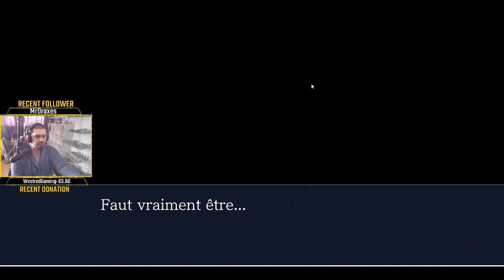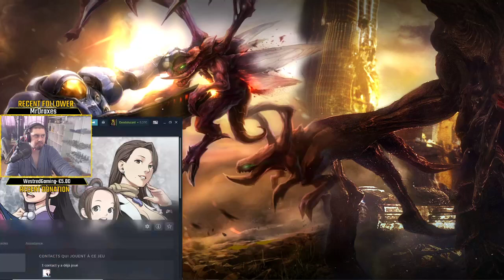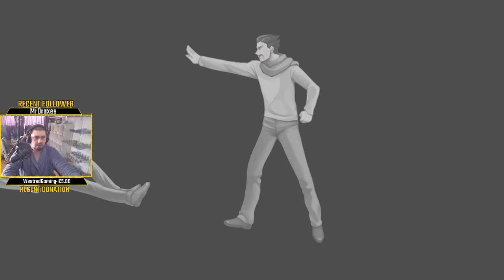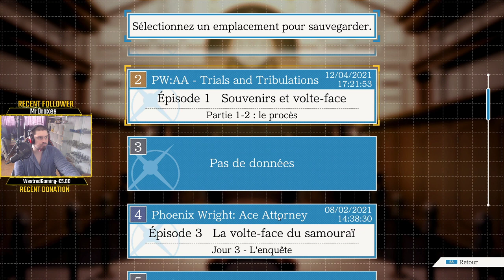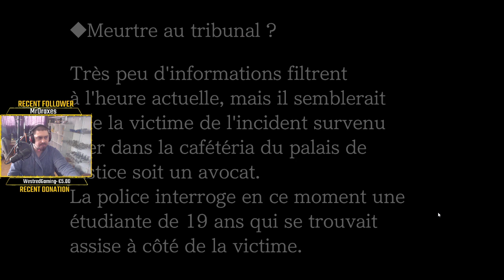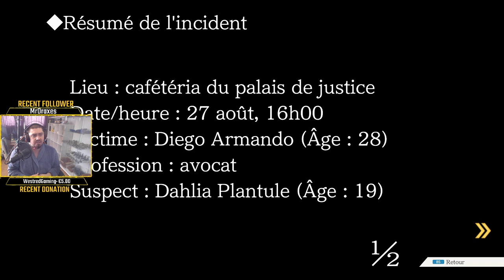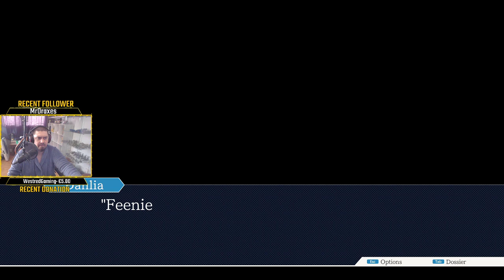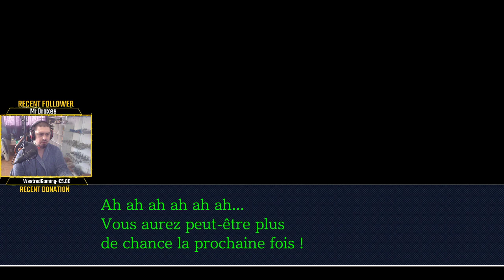Phoenix Wright: Ace Attorney − Trials and Tribulations [FR] ep1